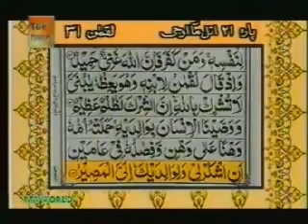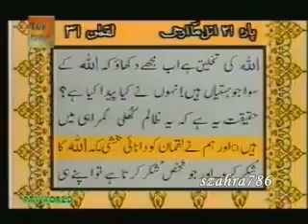The Holy Quran Recitation (Urdu Translation) - Chapter 21 - (Part 4)